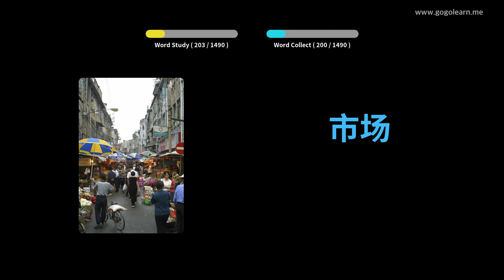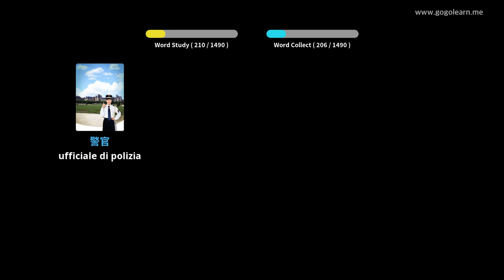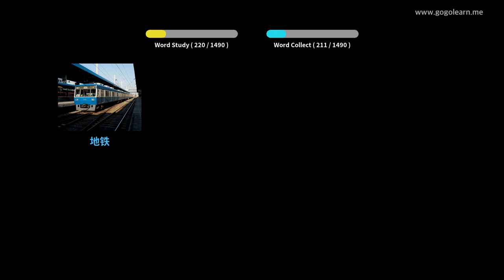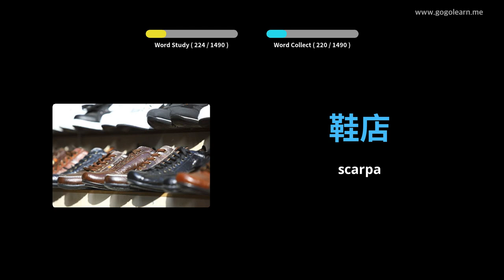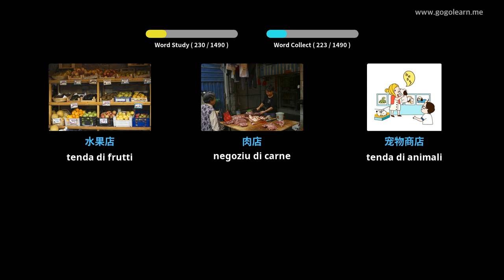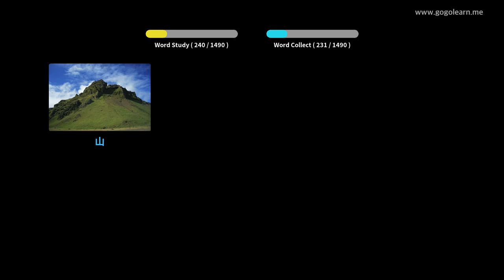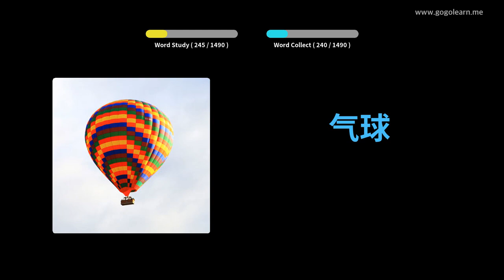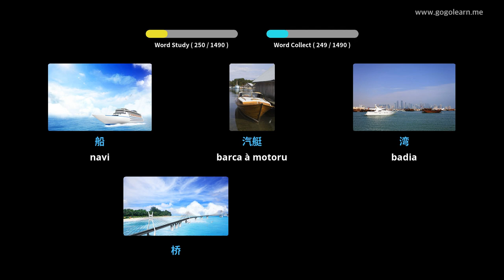Learn Chinese to Corsican | 1400 Vocabulary Words with Pictures - PART 6